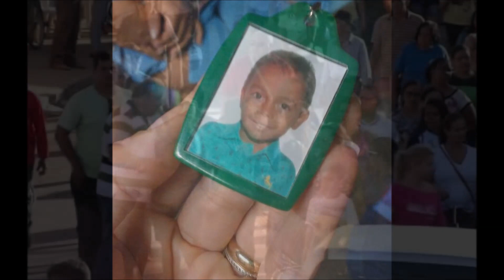Segredo macabro de incendiário de creche é revelado e o que aparece é bem pior